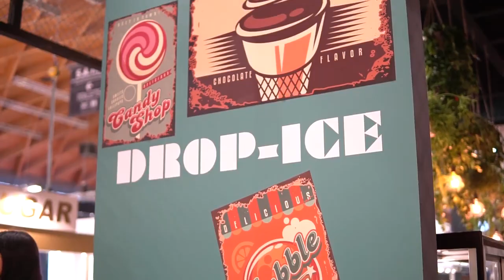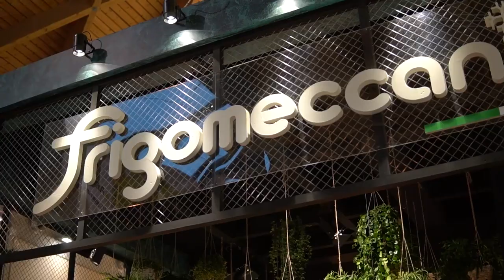Interior design ideas 2019 for bar furniture, pastry and ice cream showcase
Frigomeccanica interior design ideas 2019 for bar furniture, pastry and ice cream showcase